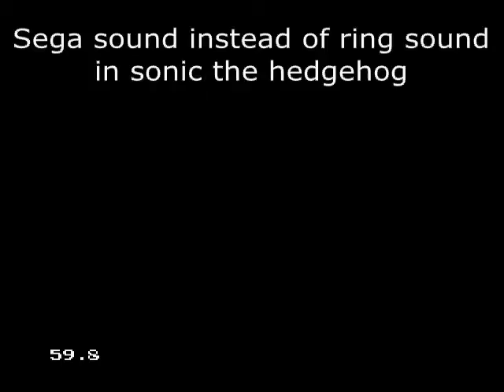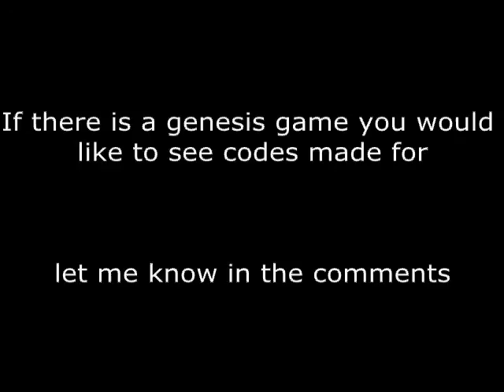Sega sound instead of ring sound in sonic the hedgehog - game genie code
The codes are JGSA-CD0E and 6GRA-AAEC.
If you just get a red screen, try enabling the codes only after the game starts up.

This code makes the "sega" sound play every time you get a ring.